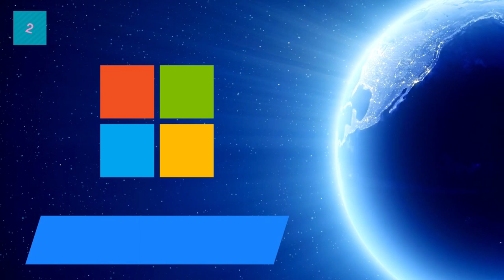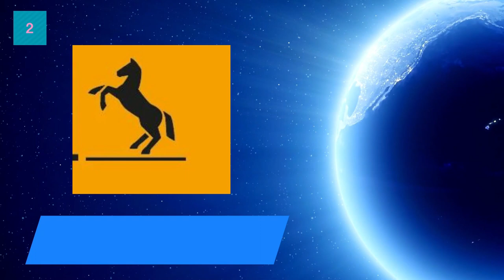Guess the logo in 3 sec ! 100 famous logos challenge. funny | puzzle| quiz challenge | Ridzzles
This video is all about guessing 100 famous logo challenge that will test your brain! The challenge is fun yet interesting and knowledgeable.
You have to be quick because you get only 3 sec for each logo to guess.
There are logos related to food, drinks, cars, clothes, mobile services, companies etc.
Try to crack these brain teasing codes.

Have fun 😉😎